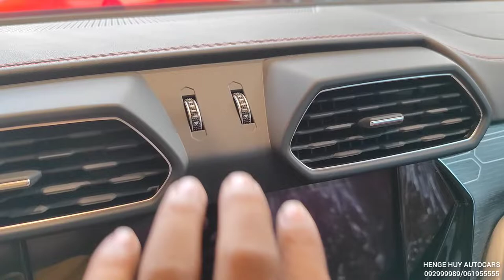2022 Lamborghini Urus - Perfect SUV in detail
Thank To : HENG HUY AUTOCARS

Lamborghini Urus (2022) - Interior and Exterior